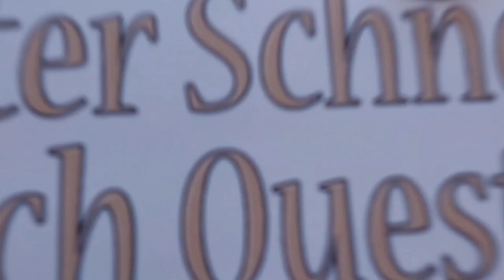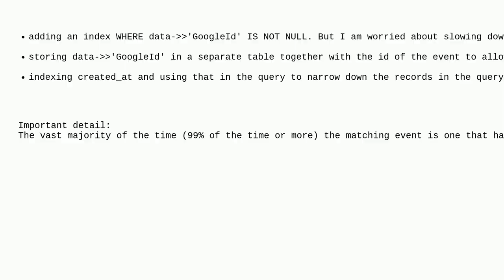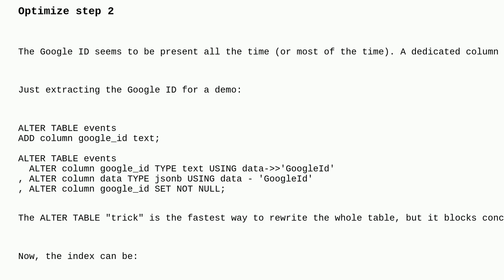Dba: Optimize query by telling Postgres to scan records from the most recent to the oldest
Optimize query by telling Postgres to scan records from the most recent to the oldest

A special thanks goes out to the community

  jsonb postgresql